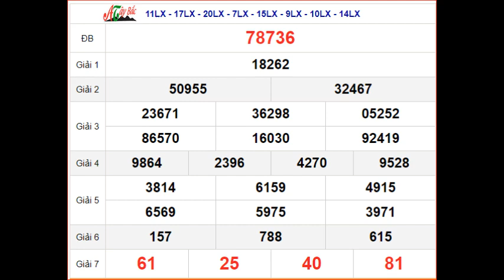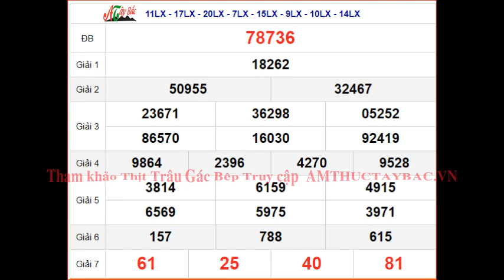KQXSMB 9/5 - XSMB 9/5 thứ 5 - SXMB 9/5 - Kết quả xổ số miền Bắc ngày 9 tháng 5 năm 2024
KQXSMB 9/5 - XSMB 9/5 thứ 5 - SXMB 9/5 - Kết quả xổ số miền Bắc ngày 9 tháng 5 năm 2024 Xem thịt gác bếp Tây Bắc Tại